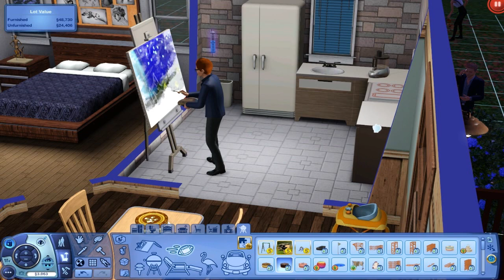Let's Play the Sims 3 University Life- (Part 33) GROWING UP! w/ Commentary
(Look for the photo's in the part 30 description)

This is a video of me playing Sims 3: University Life and providing consistent commentary on how to do so.